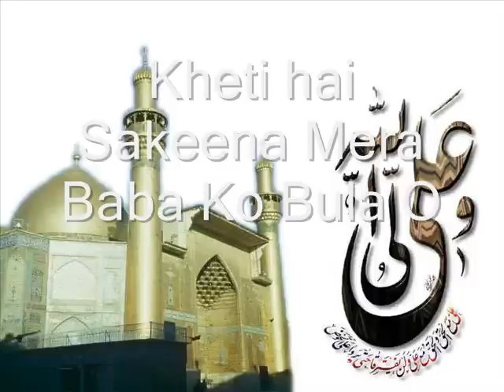Kesa Qiyamat Kaiz Ye Manzar Zainab ne Dheka - Bohra Mersiya